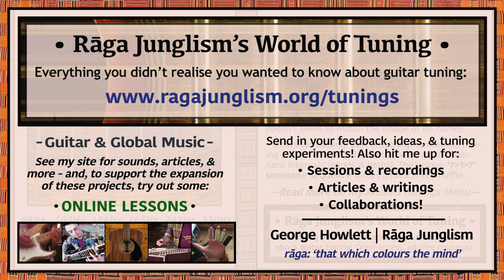Godzilla | Db-Ab-Eb-E-B-E | HQ Tuning Notes & Info | World of Tuning | Rāga Junglism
| “Jagged, uneven sequence used on Godzilla by Canadian-Mi’kmaq acoustic star Don Ross. Blends high-end clarity with a touch of bassy slack – ideal for his rhythmic thumb-slapping style. Brings out tantalising, part-resolving harmonies, mixing perfect intervals (5ths & 4ths) with more dissonant combinations (minor 2nds & 6ths). Features an ultra-rare ‘perfect 5th / minor 2nd / perfect 5th’ sequence (7/1/7 semitones) across 5-2str – shattering the familiarity of the standard shapes you’re used to...”

• Godzilla | Db-Ab-Eb-E-B-E | Semitone pattern (i.e. 'what to press'): 7/7/1/7/5

“Originally released on his 2010 BREAKFAST FOR DOGS! album, Don Ross’ composition is bewitching – steady grooves are handled with patience, balance, and restraint (…I like how it doesn’t seem to match the sentiments of its title). Listen to his ‘jam around the world’ version of Godzilla below – and also see his own pristine tab for the track here...While Don’s tuning doesn’t particularly remind me of an “enormous, destructive, prehistoric sea monster awakened by nuclear radiation”, we may find more in Godzilla’s origins – brought to fame via the classic 1954 film, which reworked Japanese folkloric concepts into a post-Hiroshima masterwork: “Many people…view the kaiju as a light-hearted character that saves Japan, and see the franchise as a standard monster movie.